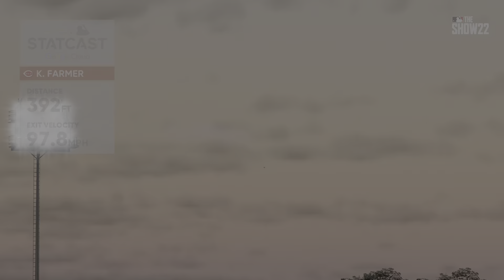MLB The Show 22 Cubs vs Reds Field Of Dreams Game